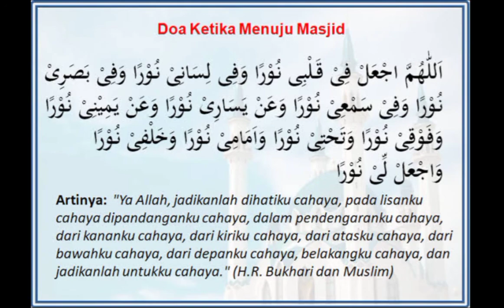DOA BERANGKAT KE MASJID